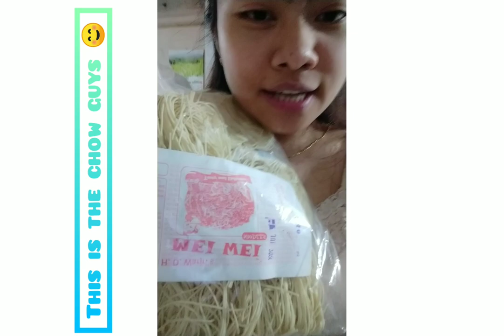VLOG- 1 // SHILLONG DAYS // Made chow and had it.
Ingredients -
Onion
Carrot
Chilli
Capsicum
Cabbage
Olive oil
Tea spoon of soya sauce
Salt
Black paper
Egg- 4
Chicken fry -10 small size